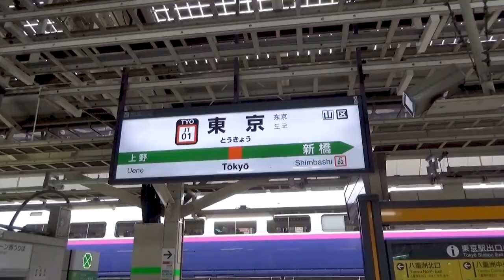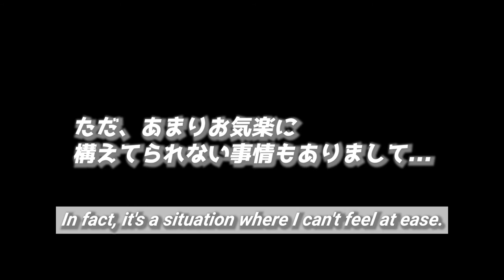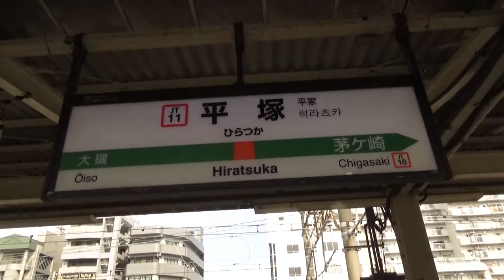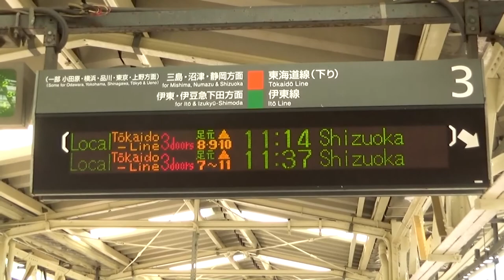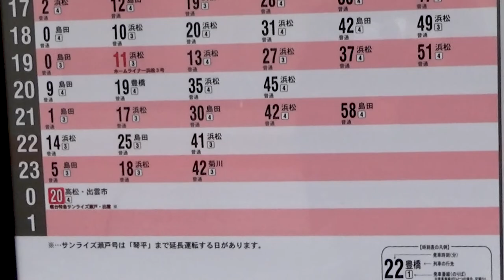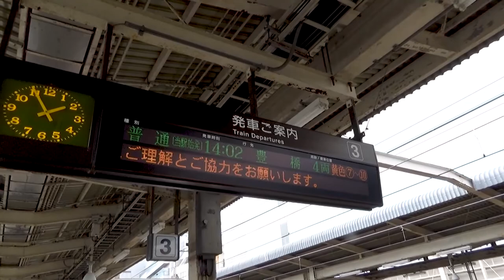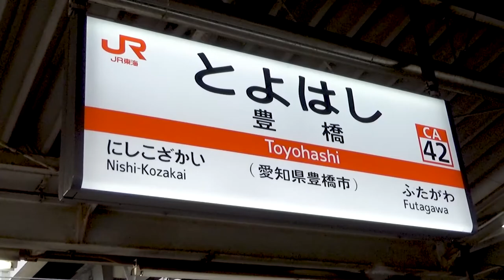【青春18きっぷのみ！】片道16時間『東京➡鳥取』間鉄道旅行#1《東京➡豊橋編》/【16 hours one way!】So tough train trip #1《Tokyo➡Toyohashi》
『【青春18きっぷだけで行く！】片道16時間『東京➡鳥取』間鉄道旅行#1《東京➡豊橋編》』です。

※ 今回の動画は少々長いので、
　目次をご用意しました。

00:00 オープニング『東京駅』/Opening, at Tokyo station
03:28 平塚駅/At Hiratsuka station
04:21 小田原駅/At Odawara station
06:30 熱海駅/At Atami station
09:24 静岡駅/At Shizuoka station
10:54 大井川/The Oi river
11:27 金谷駅/At Kanaya station
12:24 浜松駅/At Hamamatsu station
13:16 浜名湖/The Lake Hamana
14:25 豊橋駅/At Toyohashi station
14:48 エンディング/Ending

・サブチャンネル前面展望動画『東海道線』編/The front view of Tokaido Line

This time,
I will show you a very tough train trip from Tokyo to Tottori for 16 hours one way. It's a very long trip, so I made it into a series of 3 episodes.
This video is the first episode, and you can see the long journey from Tokyo to Toyohashi.
By the way, the total boarding time is about 6 hours.
It also explains the sightseeing spots that can be seen from inside the train.

動画へのコメントやイイネは僕の創作活動のエネルギーです。
建設的なコメントであれば、遠慮なくお寄せください。
※ ただし、動画に無関係な有害サイトへの誘導、また僕をあからさまに侮辱する内容は、ただちに運営サイドへ通報、また今後一切のコメントを許可しません。
ご承知おきください。